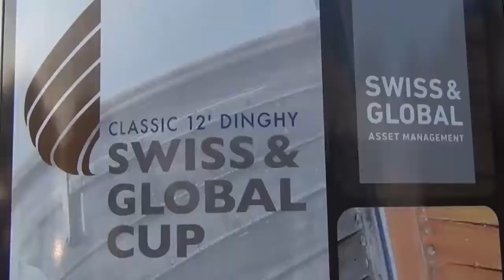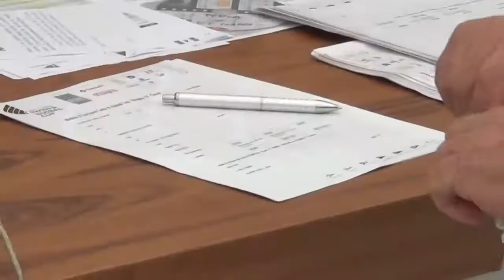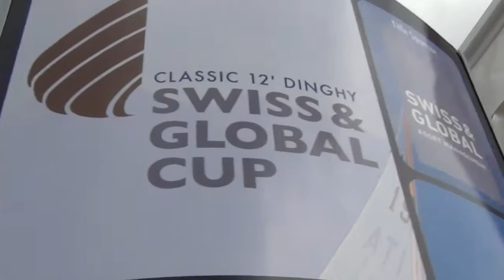12' Dinghy World Cup - Portorose (Slo)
102 dinghy presenti (67 in legno e 35 in vetroresina) e undici nazioni rappresentate: Canada, Croazia, Germania, Giappone, Irlanda, Italia, Olanda, Polonia, Slovenia, Svizzera e Turchia. Questi i  numeri della 12' Dinghy World Cup che si è svolta a Portorose dal 5 all'8 luglio; una festa in acqua e a terra che si è conclusa con la vittoria - per i vetroresina - dello sloveno Peter Podunavac e - per i legni - di Giorgio Poggi che vince cosi anche la quarta tappa della Swiss & Global Cup.

102 dinghies (67 classic and 35 modern) and eleven nations involved: Canada, Croatia, Germany, Japan, Ireland, Italy, Netherlands, Poland, Slovenia, Switzerland and Turkey. These are the numbers of 12'Dinghy World Cup. Peter Podunavac - for the modern - and Giorgio Poggi - for the wooden - win the competition. Poggi also wins the fourth stage of the Swiss & Global Cup.